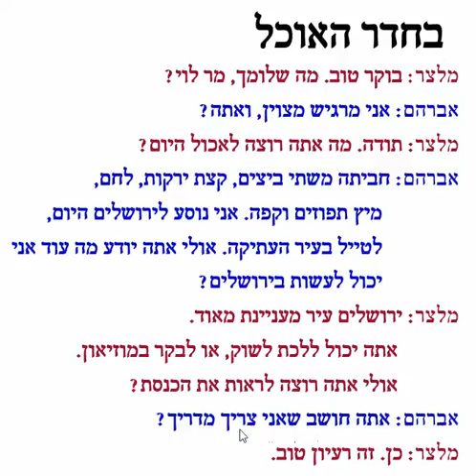חדר אוכל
dialogue pour faux débutants